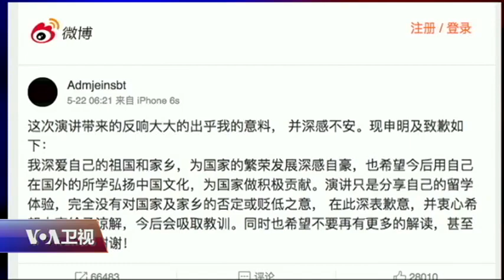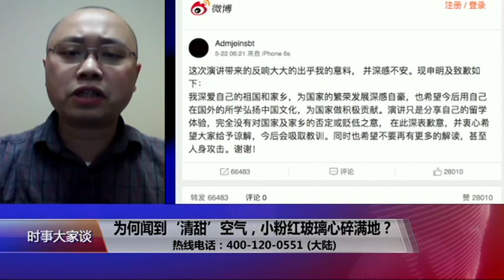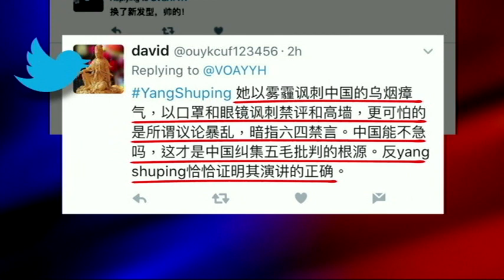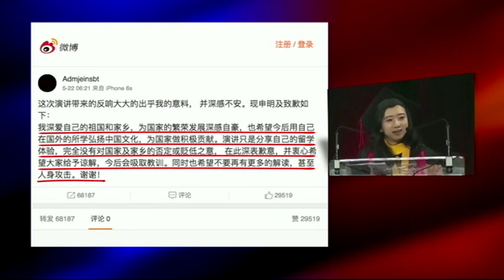时事大家谈：为何闻到‘清甜’空气，小粉红玻璃心碎满地？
马里兰大学学生，来自中国昆明的杨舒平，被选为学生代表在5月21号的毕业典礼上致词。她在致词当中用“清甜、新鲜、奢侈十足”等词形容美国的空气，并且提到美国的学术跟言论自由，对比她在中国受的教育。她的致词引发中国留学生的批评，最终导致她在微博上道歉，并说“热爱祖国和家乡”等。杨舒平的言论为何受到批评？过去如加州大学圣迭戈分校邀请达赖喇嘛演讲被中国留学生抗议，还有澳洲悉尼大学助教吴维的言论被批评是“辱华”，这席卷全球的小粉红现象，又将对西方学术界产生何种影响？